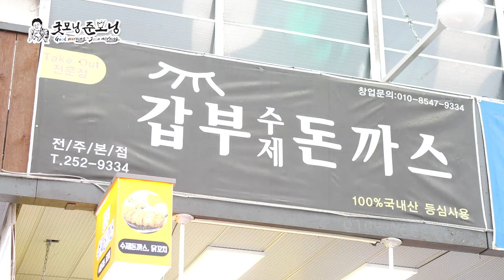[굿모닝준모닝] 전주 중앙시장 갑부수제돈까스 방문!!!